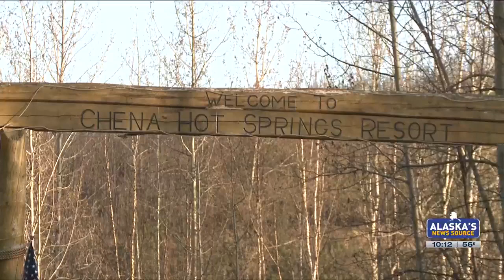Roadtrippin' 2024: What to expect at Chena Hot Springs Resort!